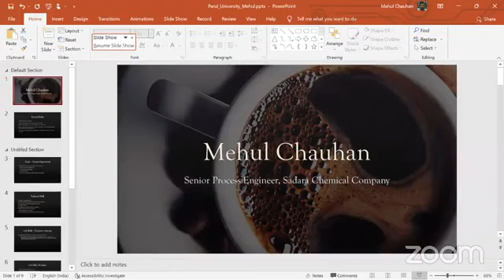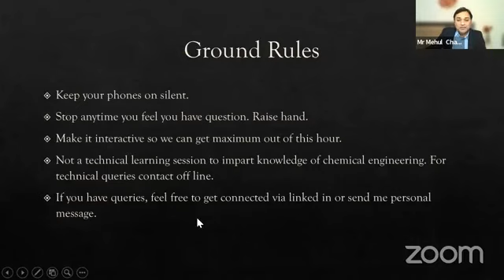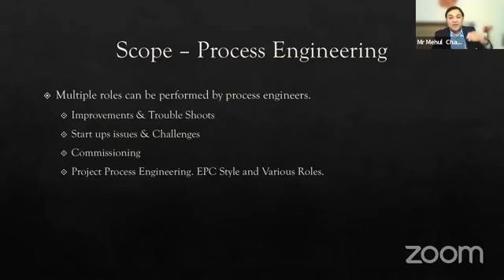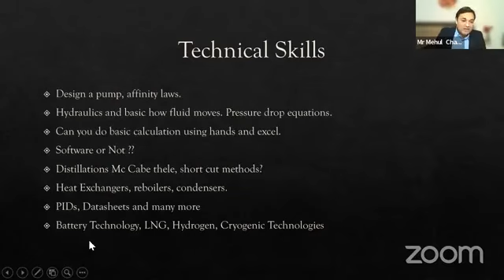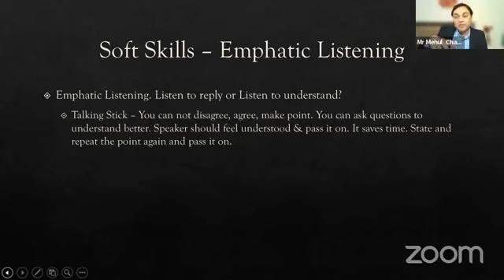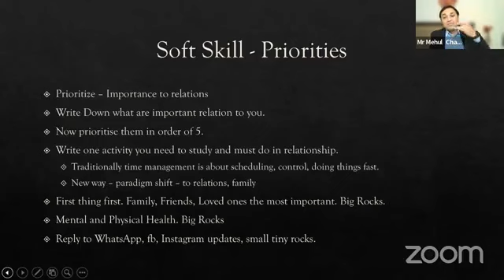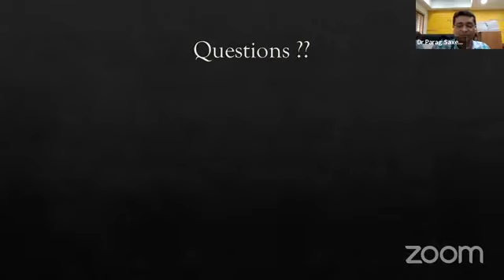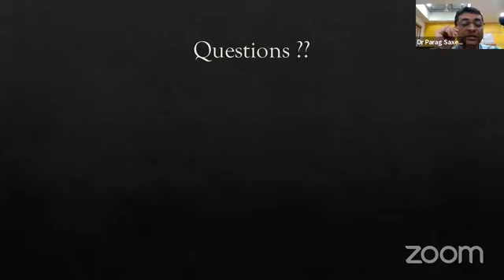150722 Application of Process Engineering in Chemical Process Industries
150722 Application of Process Engineering in Chemical Process Industries